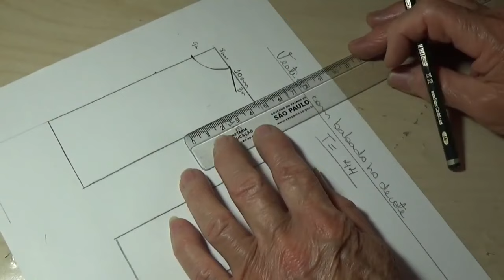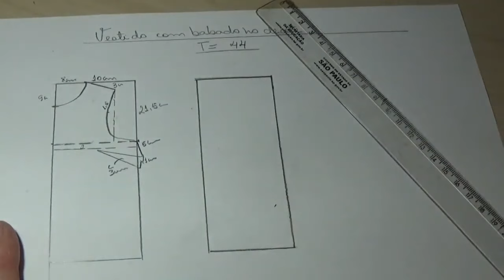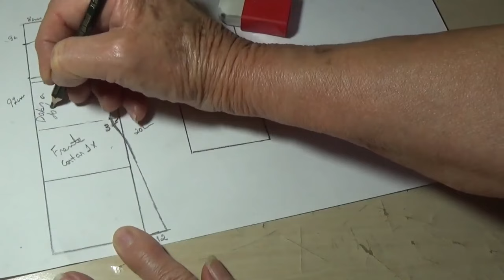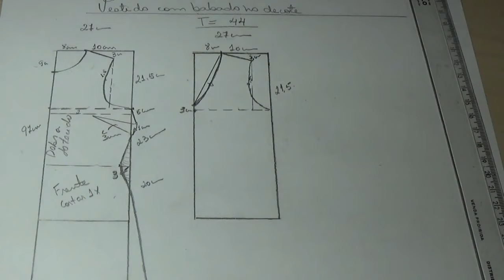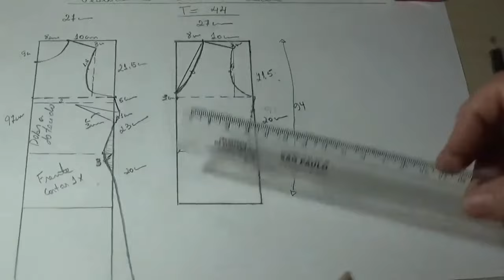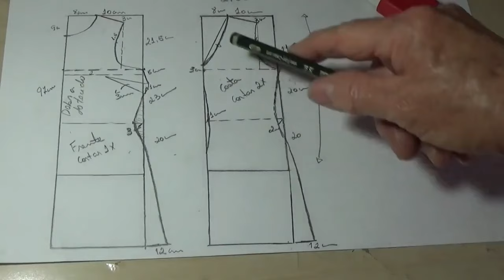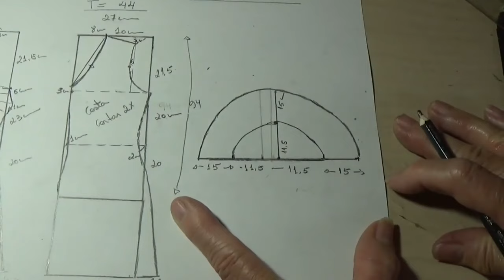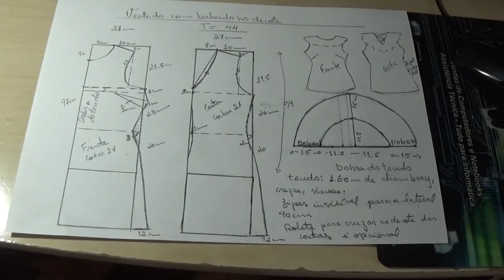Vestido com babado no decote,iniciantes da costura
Sou a, Professora de Corte e  Costura, deste Canal, (Ateliê de costura Novo Visual) ele é voltado a dar Curso de corte costura, de maneira fácil com dicas para facilitar o seu entendimento e executar seu trabalho.

Tudo  através de vídeos  (aulas)   que inclui ( modelagem para costura e criar  seus moldes)  também  ensino como usar a máquina reta de costura  doméstica, e colocar   linhas nas máquinas  ,overlock e galoneira usadas para o arrematar a costura.  aprendizado totalmente prático e fácil.